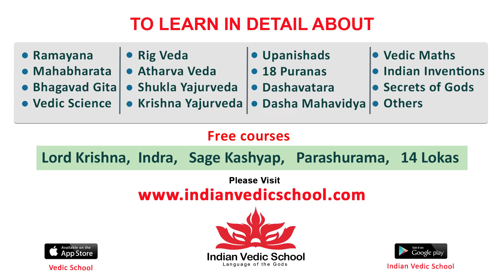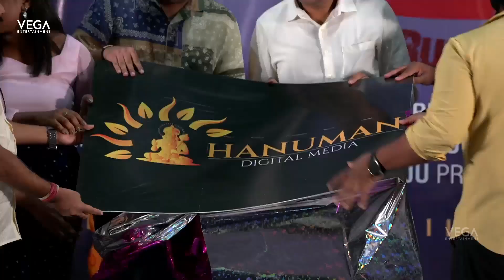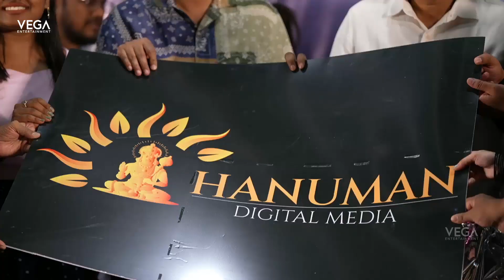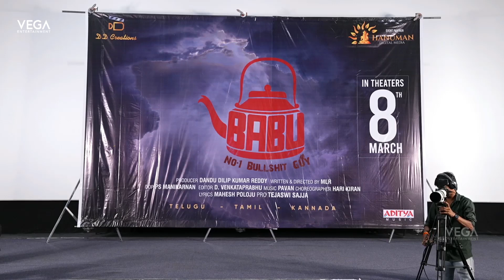Babu No1 Bullshit Guy Trailer Launch Event | Arjun Kalyan, Kushitha Kallapu, Sonali Panigre